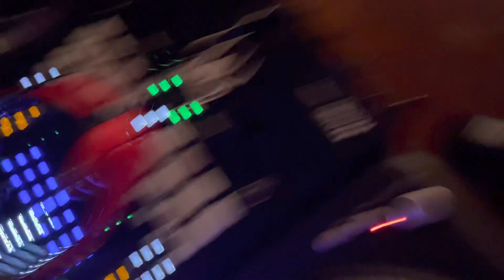And you don’t stop...👊🏼